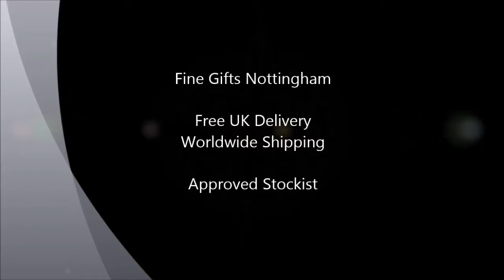Jim Shore Santa with Birdhouse Hanging Ornament - Heartwood Creek 4041108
This Jim Shore Santa with Birdhouse hanging ornament is part of the Heartwood Creek Christmas decorations. Perfect for hanging on a Christmas tree. 4041108